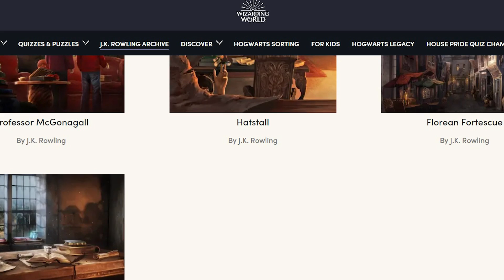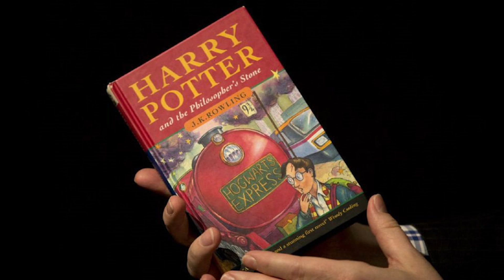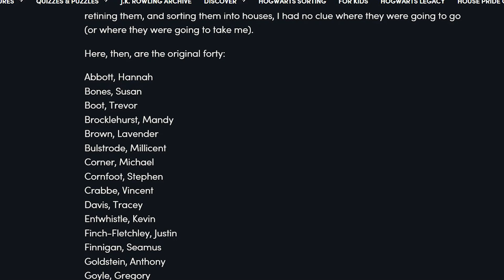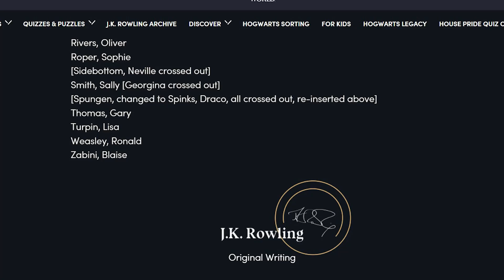Los 40 Personajes Originales